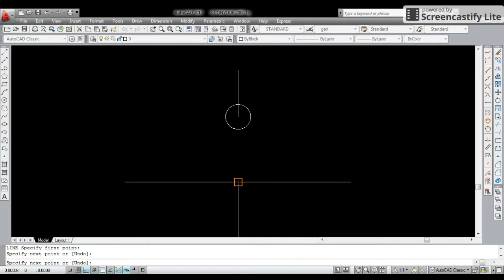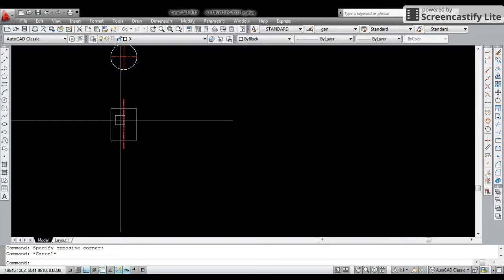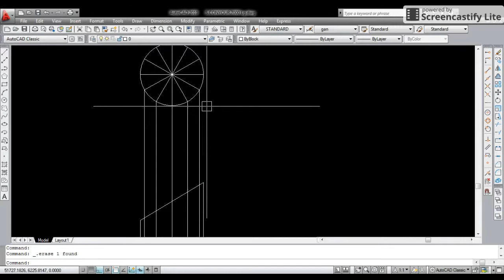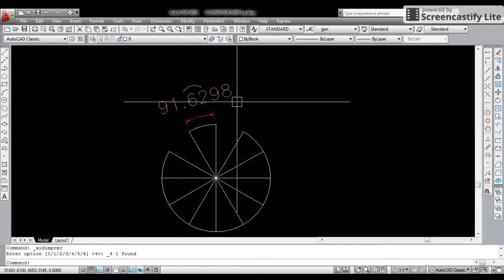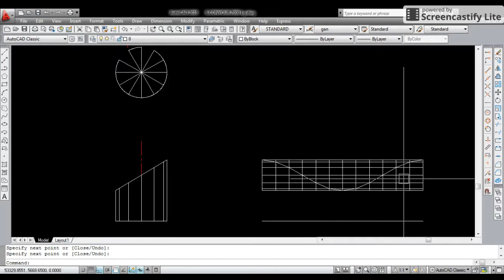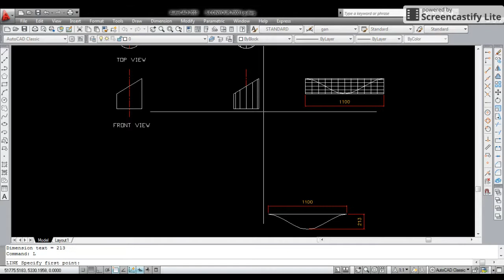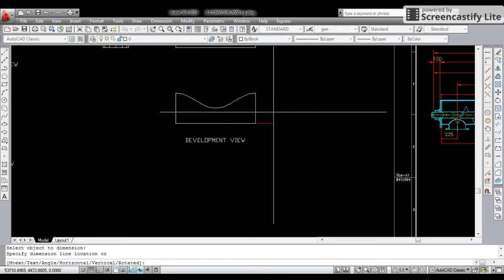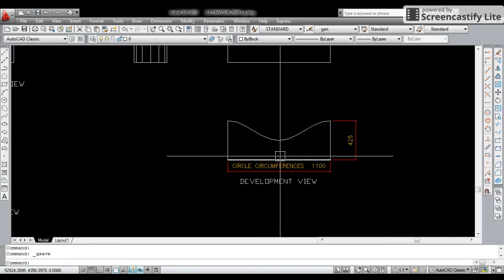HOW TO DEVELOPMENT OF TRUNCATED CYLINDER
mai ne is vedio mai development ke bare mai bataya hi

mere other vedio
MERE POPULAR VEDIO FOLLOWING LINK PLEASE SEE OTHER KNOWELAGE FOR CAD